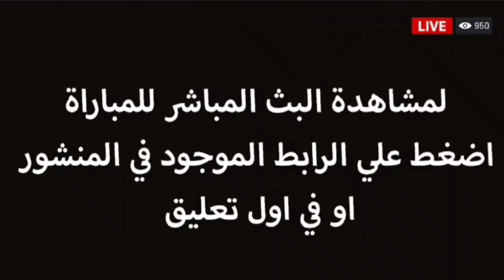ملخص مباراة الاهلي وسيراميكا كليوباترااليوم4\1 فى الدورى المصري_اهدف وسام ابو علي اليوم